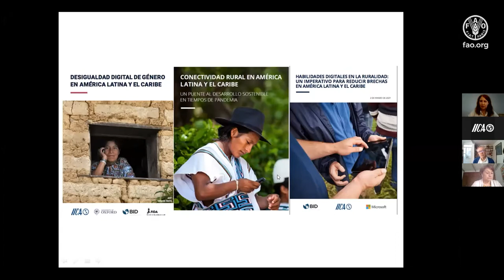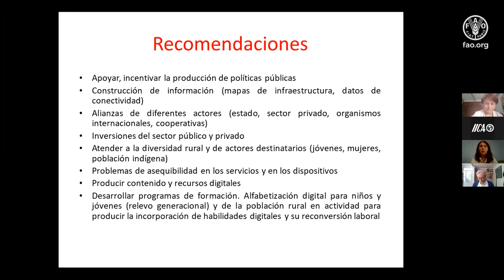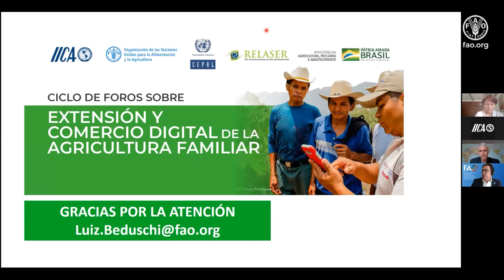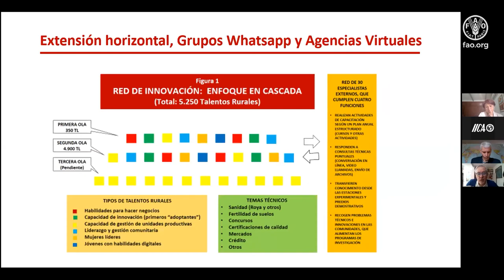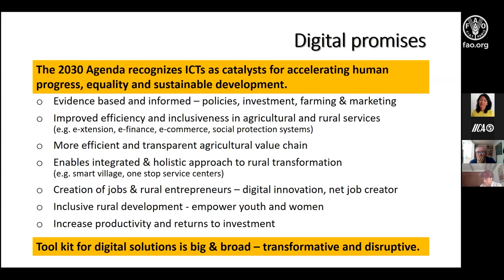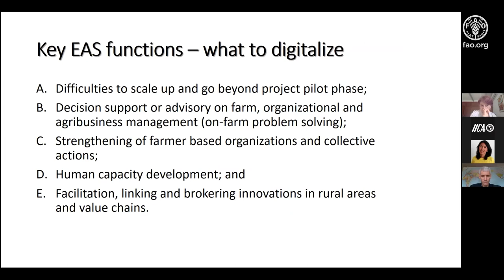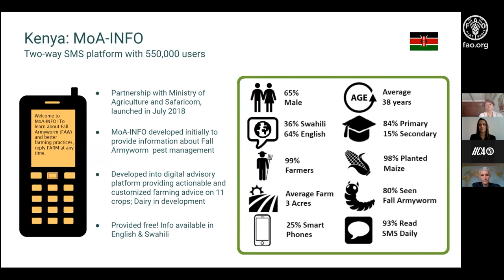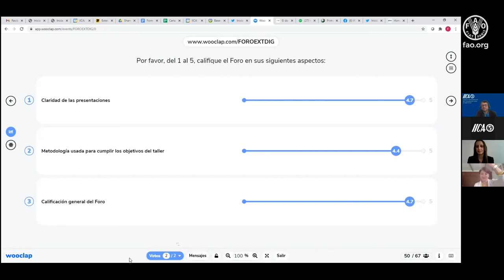Ciclo de seminarios ATER (Primer seminario)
Potenciar y escalar los cambios que se están acelerando como respuesta al COVID-19 requiere diseñar nuevos modelos institucionales, apoyados por múltiples actores, que puedan ser aplicados en forma descentralizada. En este sentido, el Instituto Interamericano de Cooperación para la Agricultura (IICA), la Organización de las Naciones Unidas para la Agricultura y la Alimentación (FAO), la Comisión Económica para América Latina y el Caribe (CEPAL), la Red Latinoamericana de Servicios de Extensión (RELASER), y el Ministerio de Agricultura, Ganadería y Abastecimiento de Brasil (MAPA), suman esfuerzos para profundizar la discusión sobre esta temática.